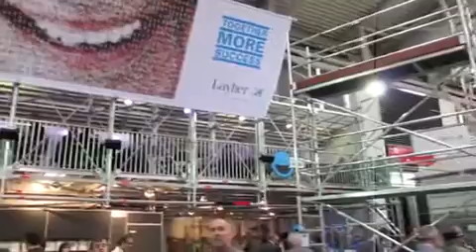Layher Scaffolding at Bauma 2010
New Layher Scaffolding products on display at Bauma 2010.